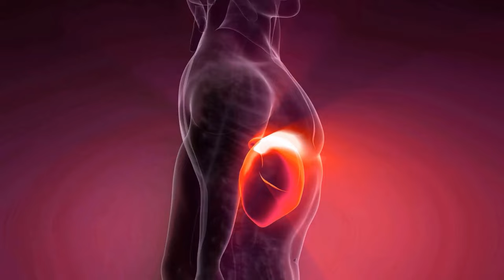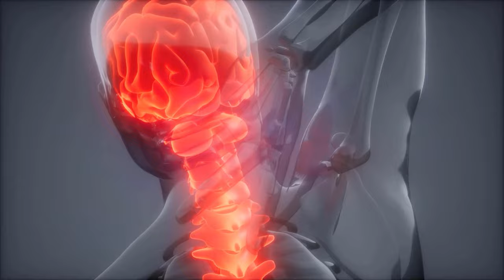THIS is what happens to your Body when you Drink Energy Drinks 💥 (UNBELIEVABLE) 🤯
Do you drink energy drinks regularly? - In this video we show you what happens to your body after you drink energy drinks!

Many people drink energy drinks regularly, but what exactly happens in our body after we have taken such an energy drink? This is exactly what we are going to talk about in this video. We show you what happens in the first few minutes after you drink an energy drink. So be sure to watch the video so you know exactly what happens in your body.